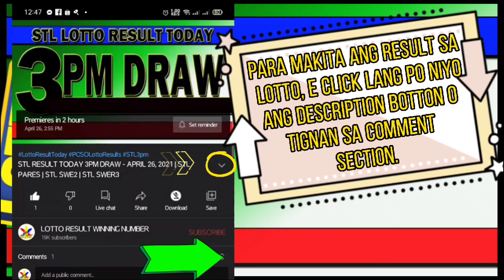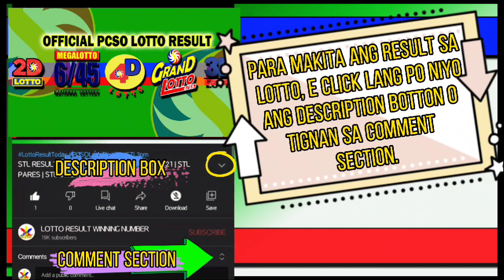LOTTO RESULT TODAY 9PM DRAW – APRIL 27, 2022 | 2D | 3D | 4D | 6/45 | 6/55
ITO NA PO ANG RESULT NGAYON GABI SA LOTTO 9PM DRAW
 LOTTO RESULT TODAY – APRIL 27, 2022

2D LOTTO→  30 - 17
3D LOTTO→  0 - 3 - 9
4D LOTTO→  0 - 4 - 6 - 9

6/45 MEGA LOTTO→ 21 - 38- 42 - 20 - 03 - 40
₱ 8,910,000.00
 0 winner

 6/55 GRAND LOTTO→ 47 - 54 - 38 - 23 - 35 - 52
 ₱ 65,638,743.80
0 winner